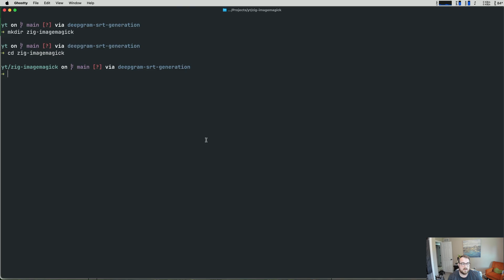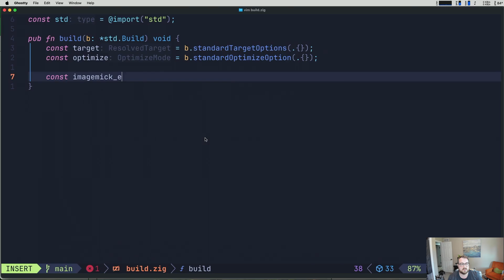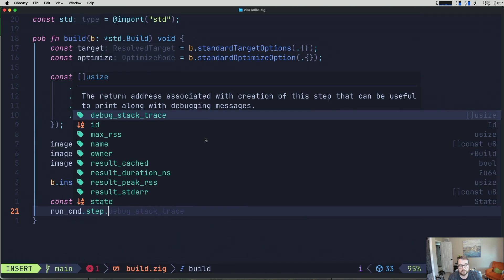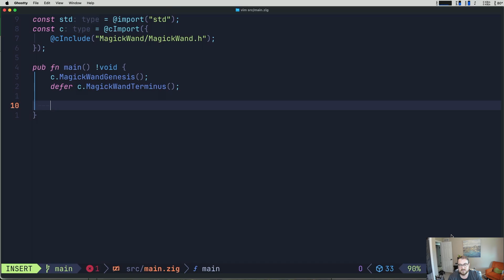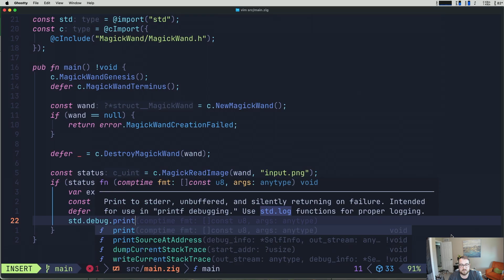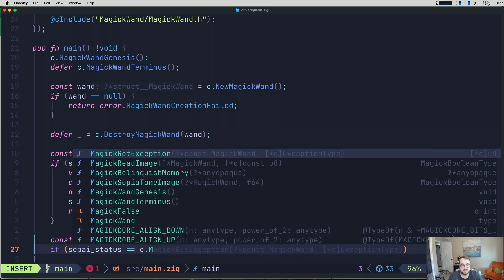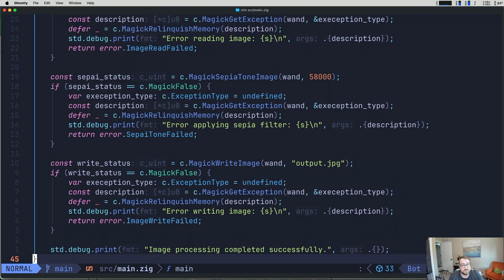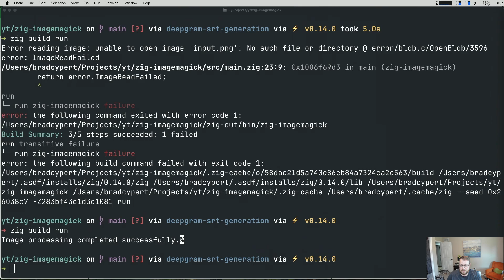Using C libraries in Zig - ImageMagick wrapper to add Sepia to an image in Zig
Learn how to harness the power of C libraries directly from Zig! In this tutorial, I demonstrate Zig's excellent C interoperability by creating a simple program that applies a sepia filter to images using the popular ImageMagick library.

This practical example shows how you can leverage decades of established C libraries while enjoying Zig's modern safety features and elegant syntax.
What you'll learn:

How to import C headers using @cImport
Setting up a build.zig file to link C libraries
Properly handling resources with Zig's defer
Creating a working image filter application in under 100 lines of code
Platform-specific considerations for macOS (Intel/Apple Silicon)

Timestamps:
Coming Soon :)

System Requirements:

Zig 0.14.0 or newer
ImageMagick development libraries
Basic understanding of Zig syntax

Are you using other C libraries with Zig? Share your experiences in the comments!